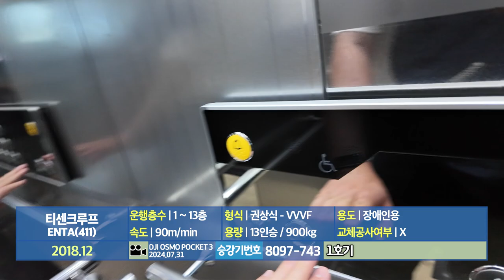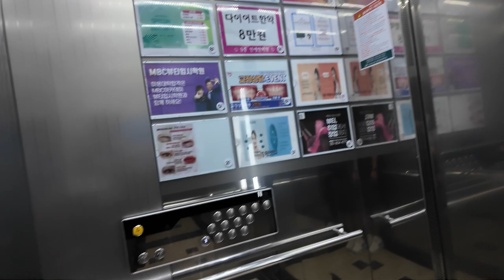[엘리베이터 탑사기] 부산광역시 부산진구 부전동 문용빌딩 티센크루프엘리베이터 ENTA(411)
부산 서면 중앙대로의 쥬디스태화-서면역 사이에 위치한 중대형 빌딩인 문용빌딩의 엘리베이터를 시승했습니다.

▷승강기 소개
엘리베이터는 티센크루프엘리베이터(현 티케이엘리베이터코리아)의 무기계실(MRL) 기종인 2018년식 ENTA 두대가 설치되있습니다.

두대 모두 스테인리스 미러 재질의 내장재가 적용됐으며, 분속 90m의 속도로 운행됩니다.

위치표시기는 승장에 빨간 불빛의 도트 매트릭스 LED 타입이, 내부는 STN-LCD 타입의 위치표시기가 적용됐습니다. 천장에는 공기청정 장치와 그 장치의 상태표시창이 있습니다.

▷부가설명
13층은 자진 생략했습니다.